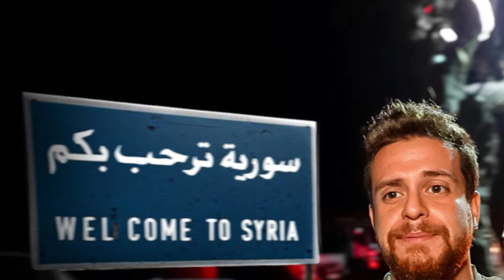غضب على هازال كايا بسبب تصريحاتها و صدمة مشهور تركي بالعرب والممثل بوراك يتباهى بطيارته الخاصة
جديد اخبار نجوم تركيا